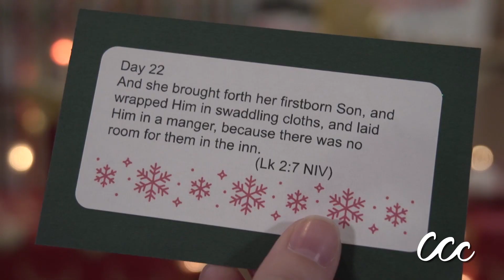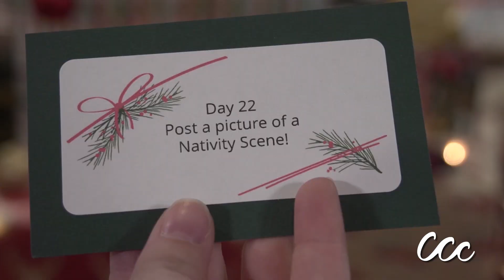C3 Christmas 2020 Day 22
Day 22 of the 25 Days of Christmas